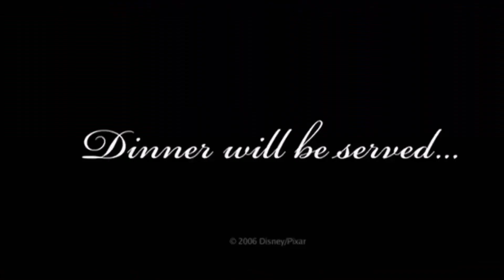PINTANDO A REMY RATATOUILLE RESTAURE UNA FIGURA DE UN MERCADO (DISNEY PIXAR) VANE V ART DISNEY PIXAR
DISNEYPIXAR RATATOUILLE PINTANDO UNA FIGURA DE RATATOUILLE DISNEY PIXAR CON MATERIALES ECONOMICOS COMO PINTAR A REMY EN UNA FIGURITA DE RESINA MATERIALES: PINTURAS ACRILICAS, PINCELES,
TIEMPO DE OBRA: 3 HORAS APROX

SI TE GUSTO ESTE VIDEO NO OLVIDES SUSCRIBIRTE Y DARLE LIKE PARA QUE NO TE PIERDAS NINGUNO DE MIS DIBUJOS ESTAS SON MIS REDES SOCIALES PARA QUE ME SIGAS Y SEAMOS MAS ARTISTAS ♡ FACEBOOK ♡ INSTAGRAM ♡♡♡♡♡HELLO IF YOU LIKE THIS VIDEO AND GIVE YOU DO NOT FORGET TO SUBSCRIBE LIKE THAT DO NOT MISS ANY OF THESE ARE MY MY DRAWINGS NETWORKS TO FOLLOW ME MORE